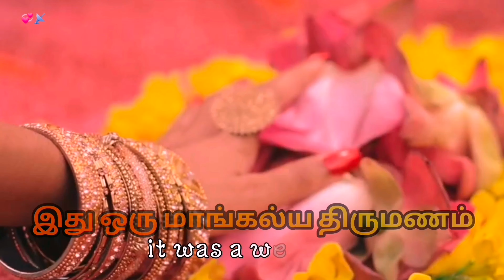Hindu wedding england/திருமணம் மாங்கல்ய திருமணம் 2022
இது ஒரு மாங்கல்ய திருமணம்
Hindu wedding england 11th December 2022

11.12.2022